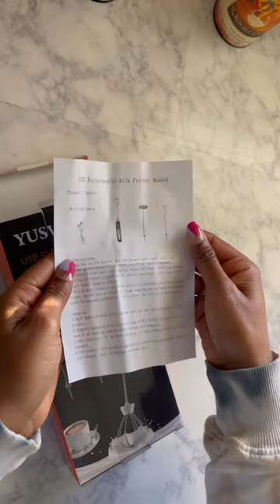YUSWKO USB Electric Milk Frother | Perfect for: Vanlife | Camping | Office | On The Go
YUSWKO USB Milk Frother - Honest review:

“I was looking for a hand held, portable, milk frother that I could charge and take with me pretty much anywhere. The device not only had to be chargeable but it also needed to be compact able so I can slid it into my lunch box, camping bags and or luggage when I’m traveling. I wanted this mainly for mixing protein, collagen and probiotic powders. I will make the occasional coffee coconut milk frothed drink but this will mainly be used for powders. It certainly gets up to speed. It has 3 speed settings (low, medium, high) and comes with 3 attachment heads (coffee whisk, and foam mixers). The low speed is actually pretty fast and if you turn it on while in a coffee mug, the drink will splash and spill everywhere. It’s designed for a taller glass. Overall, I rate this device an 8/10 because it doesn’t come with a stand for the additional attachments or a travel bag to keep everything together.

This item was purchased on Amazon for $23.99 at the time of this post.

 Handheld with 3 Heads, Coffee Whisk Foam Mixer with USB Rechargeable 3 Speeds, Electric Mini Hand Blender for Latte, Cappuccino, Hot Chocolate, Egg - Green